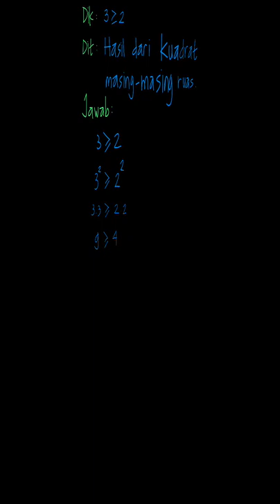Jika 3\text{ }\ge2 dan kedua ruas dikuadr... | Matematika Untu | Kelas 10 | 1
✅ Dalam video ini kita akan membahas: Jika  3\text{ }\ge2 dan kedua ruas dikuadratkan , maka ...
A.  9\text{ }\ge4
B.  9\text{ }\leq4
C.  3\text{ }\ge2
D.  2\text{ }\leq3
E.  9\text{ }greater than4
Tema:
Kelas: 10
Mata Pelajaran: Matematika
Bab: 1
Buku: Matematika Untuk SMA/MA Kelas X Semester 1 Kelompok Wajib / 1A

👉 Buku yang telah tersedia:
{PLAYLIST_LINK}
Di mana kamu dapat menemukan kami?